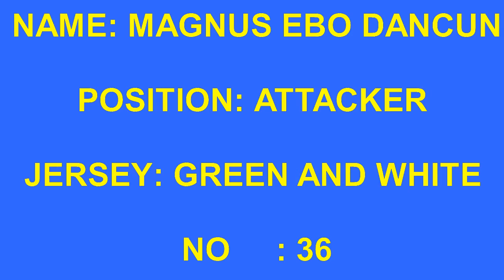Magnus Ebo Duncan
SOCCER HIGHLIGHTS OF EBO DUNCAN